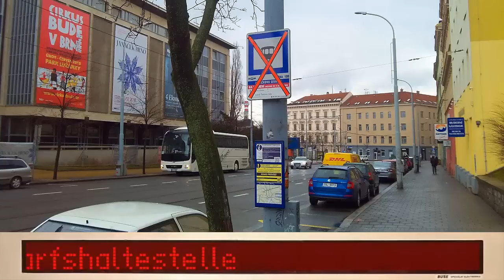DPMB | Řetězec hlášení linky 1, Ečerova - Řečkovice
Máme tady další řetězec hlášení, tentokrát ale brněnské linky číslo 1, která jezdí z brněnské městské části Bystrc, do Řečkovic
Ve videu se můžou vyskytnout chyby a fotografie jsou čistě dokumentační.
Za pomoc děkuji kanálu UCP Kingdom
MHD Brno